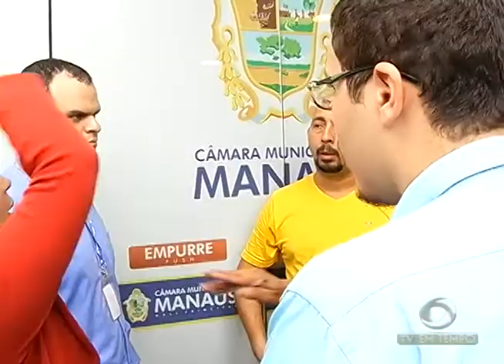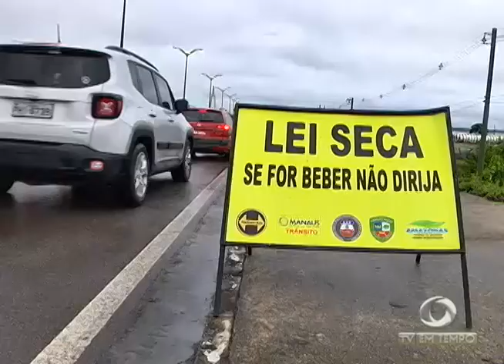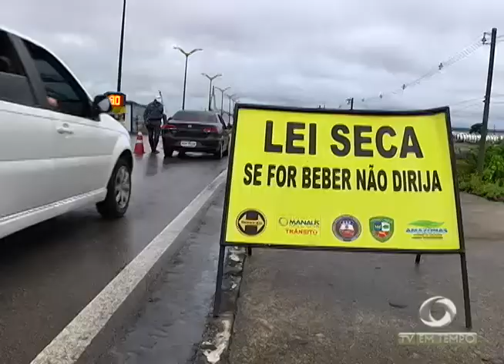BOLETIM EM TEMPO - NOITE (24.02.2017)